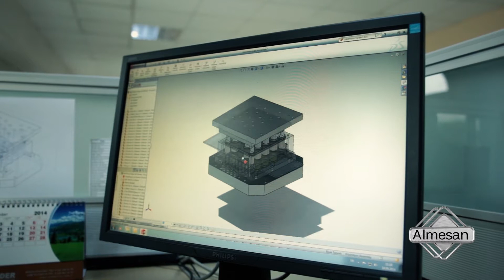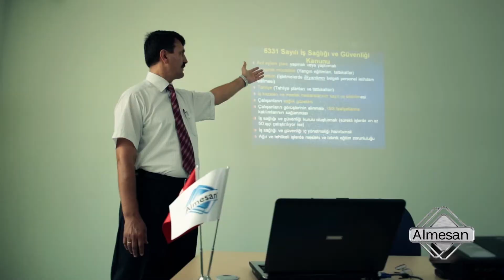ALMESAN FINAL ING